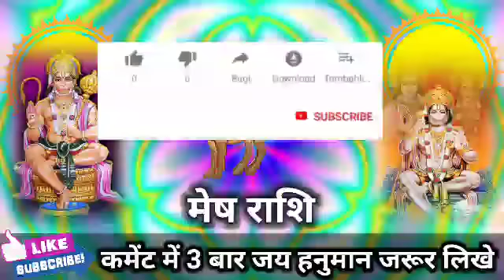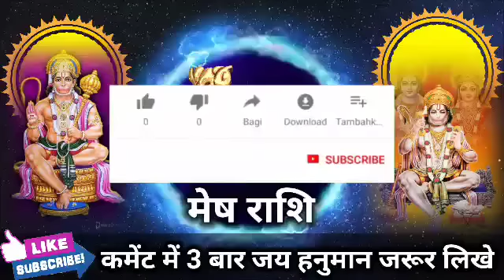मेष राशि वालों 25 से 30 नवंबर जो घटना होने वाला है कभी सोचा नहीं होगा। Mesh Rashi